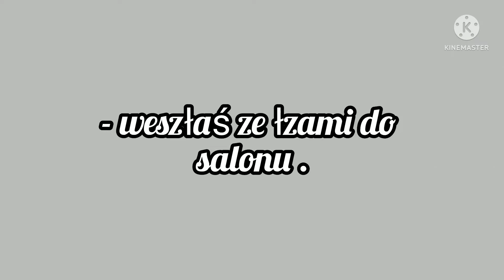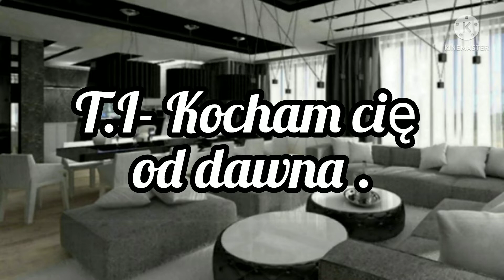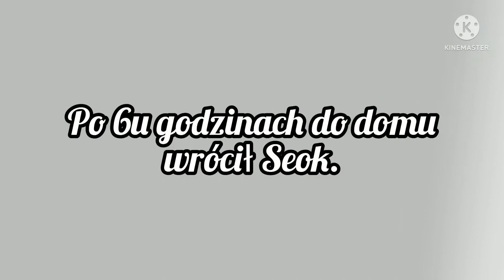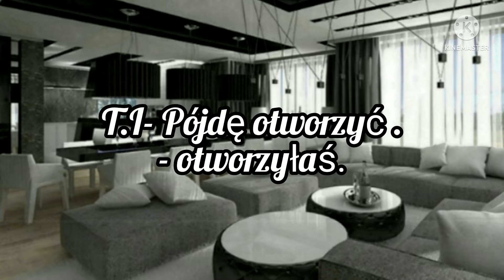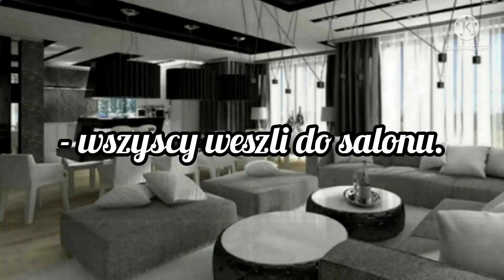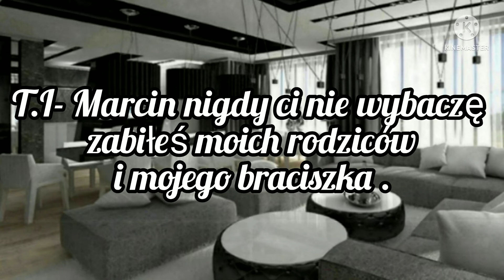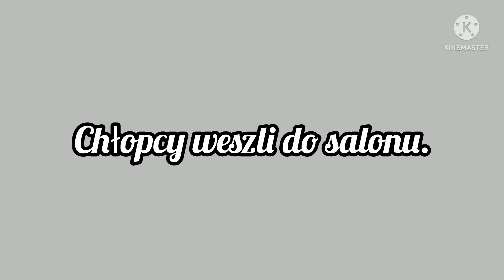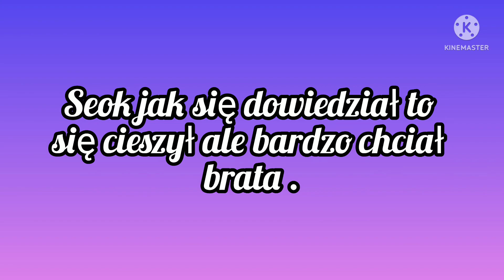Imagine.pl.Exo "Mała Przygoda" odc.27. The End.